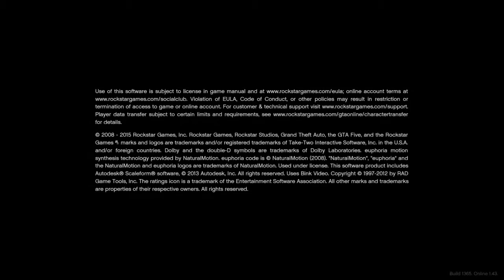GTA online R* pays me 1150000 GTA $